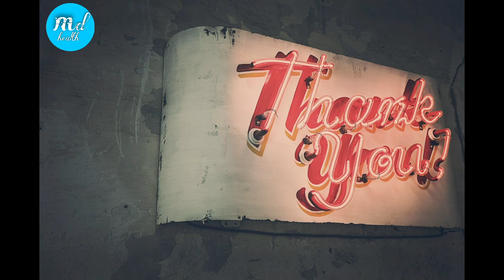गर्मी में थकान दूर करता है गन्ने का रस मिलती है एनर्जी , what are the benefits of sugar cane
गर्मी में थकान दूर करता है गन्ने का रस मिलती है एनर्जी, what are the benefits of sugar cane   ke bare me bataye gaye is video welcome my health channel